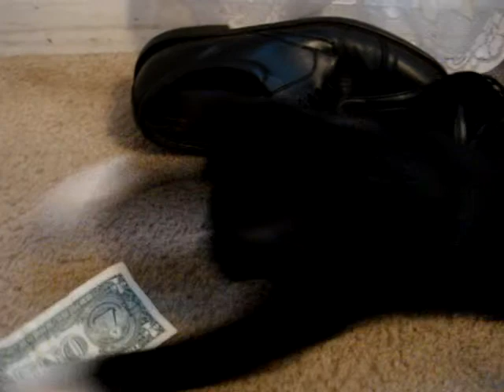Someone is stealing my Cash